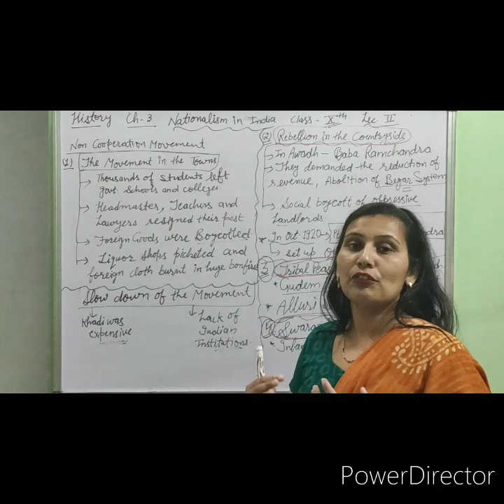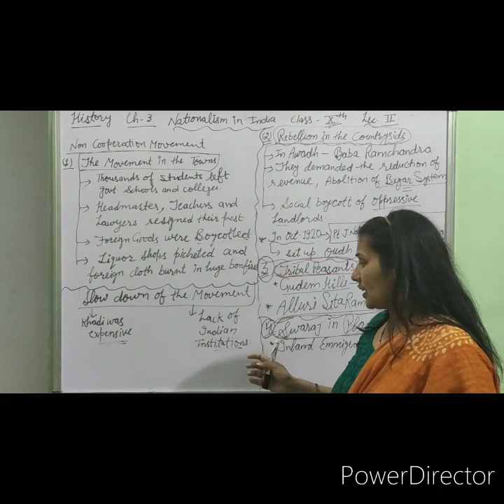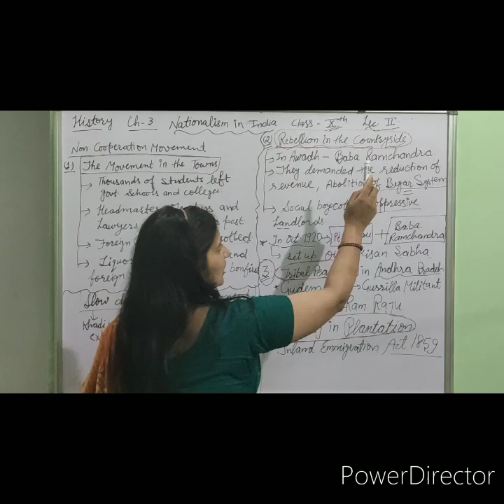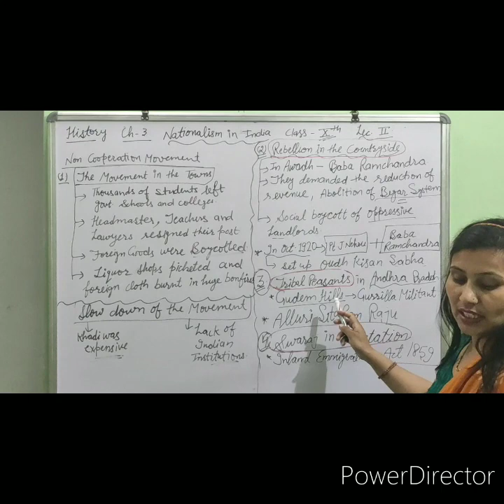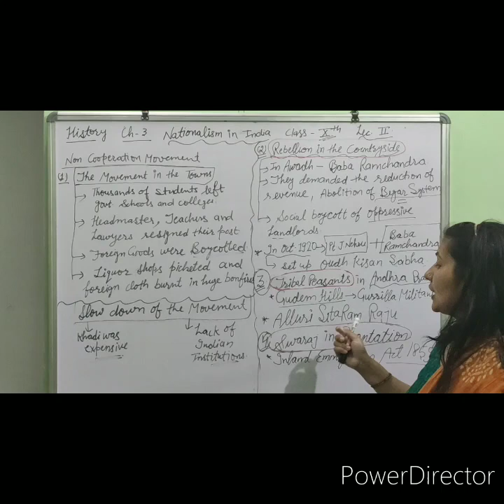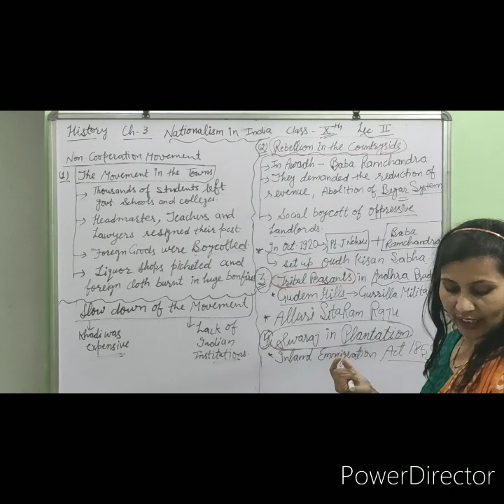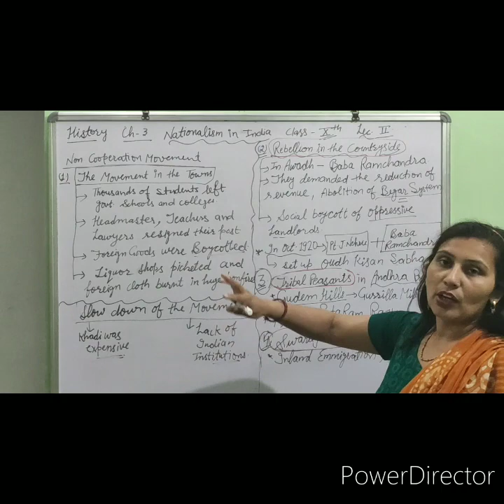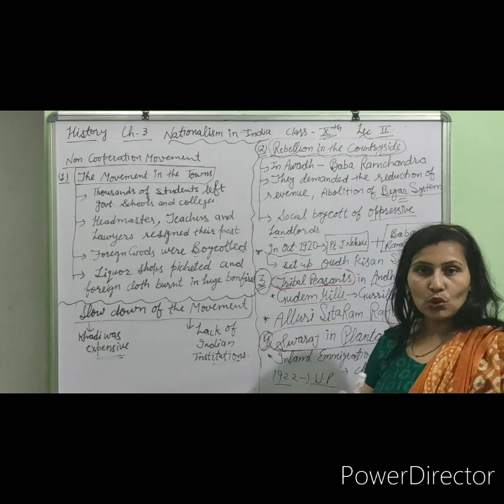10th Class History Ch3 Nationalism In India Lec2 By Annu Deswal